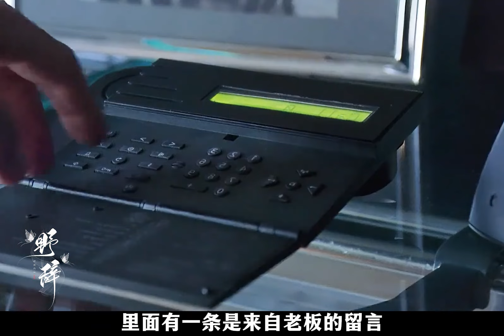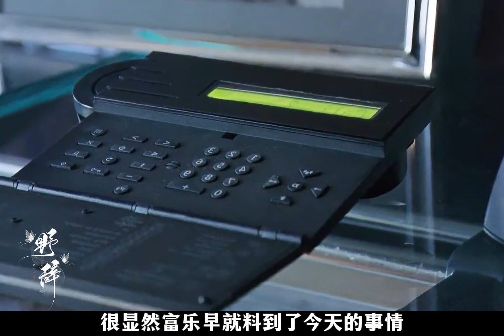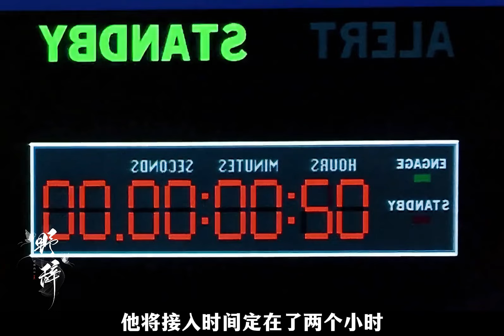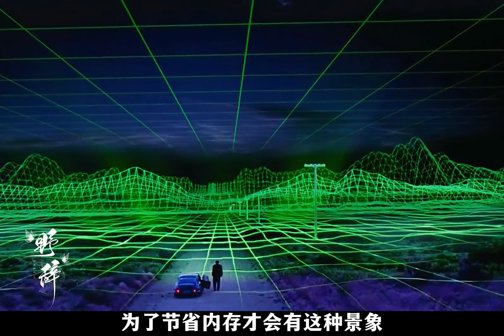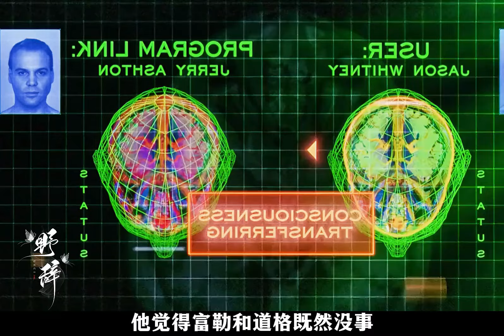【異次元駭客】一個聽起來就有些陰冷的數字，在一座大廈的第十三層，他們可以透過電腦進入這個虛擬世界，真實地體驗1937年的生活與自己#影视解说